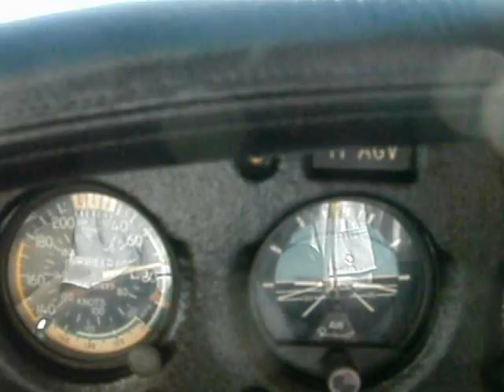Aterrizaje en Punta Islita Costa Rica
TI-AGV Ruta de MRPV san jose a MRIA Nandayure Costarica !!  Piper 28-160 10/05/2012